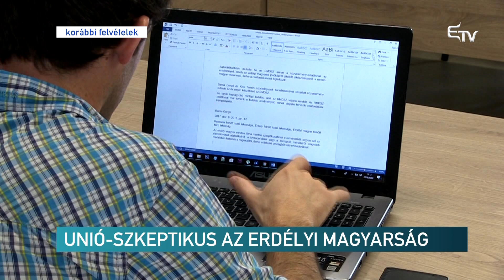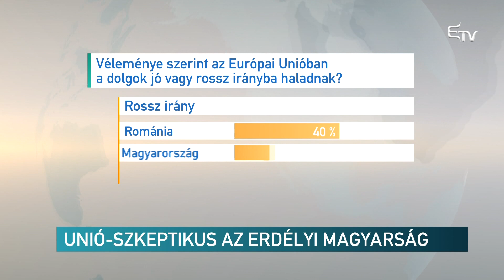Unió-szkeptikus az erdélyi magyarság – Erdélyi Magyar Televízió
A romániai átlagnál is pesszimistábbak az erdélyi magyarok az Európai Unió jövőjének tekintetében. Ez derül ki legalábbis abból az RMDSZ megrendelésére készült felmérésből, amelynek egy részét televíziónk is megkapta. Az általunk megkérdezett szociológus azt mondja, az erdélyi magyarok Unióval szembeni borúlátásának egyik fő oka, hogy az EU nem partner a kisebbségi jogok megvédésében.